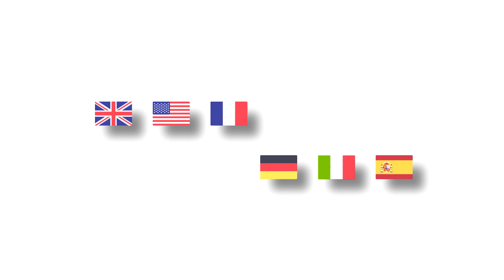Spion Hörlur Nano - Granskning och Handledning - Svenska | PingaOculto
Välkommen till vår kanal!

🌍 Kom ihåg att du kan se videon på andra språk 🌎

🛒 Inköpslänkar 🛍️
- Amazon produktlänk
- Butik i Madrid (Spanien): Calle Lucio del Valle 12, 28003, Madrid

00:00 INTRO
00:20 GRANSKNING
02:27 TUTORIAL

I den här videon ger vi dig en fullständig genomgång av Spion HörlurNano, en revolutionerande enhet som gör att du kan hålla dold och diskret kommunikation effektivt med en storlek på bara 3 millimeter. Dessutom kommer vi att visa dig innehållet i produkten och vägleda dig genom en praktisk videohandledning om hur du använder den korrekt.

🔍 Granskning och funktioner

I denna detaljerade recension kommer vi att utforska alla de viktigaste funktionerna i Spion Hörlur Nano. Du kommer att upptäcka dess kompakta design som är perfekt för att gå obemärkt förbi. Vi kommer också att undersöka dess avancerade teknik som möjliggör en stabil och säker trådlös anslutning via elektromagnetisk induktion.

📦 Innehåll och medföljande tillbehör

Under produktinnehållet visar vi dig allt du får när du köper Spion Hörlur Nano. Från själva den dolda öronsnäckan till ytterligare tillbehör, som induktionshalsbandet och adaptrar eller enheter som krävs för användning.

📹 Videohandledning

I videoguiden guidar vi dig genom alla nödvändiga steg för att ställa in och använda Spion Hörlur Nano effektivt. Du lär dig hur du ansluter den till din mobila enhet, justerar volymnivåerna och får ut det mesta av alla dess funktioner.

Är du redo att förbättra din kommunikation på ett diskret och effektivt sätt? Missa inte den här videon om Spion Hörlur Nano.

Kom ihåg att lämna dina kommentarer och frågor i kommentarsfältet. Vi finns här för att svara på alla dina frågor och tackar dig för ditt stöd 😊!